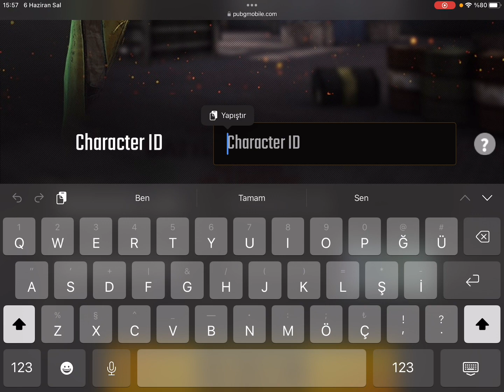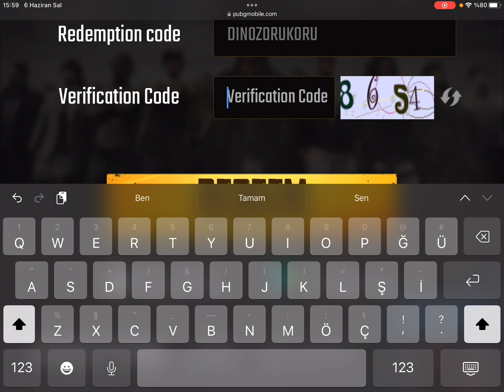YENİ REDEEM CODE GELDİ!😱 REDEEM CODE 2023 - PUBG MOBİLE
Merhaba arkadaşlar ben Hüdai bugün sizlere yeni etkinlik redeem kodları verdim bu tarz videoların devamı için videomuzu beğenmeyi ve kanalımıza ücretsiz bir şekilde abone olmayı unutmayın. pubg mobile redeem code,pubg mobile yeni etkinlik kodları, redeem kodları pubg mobile,pubg mobile redeem code today.